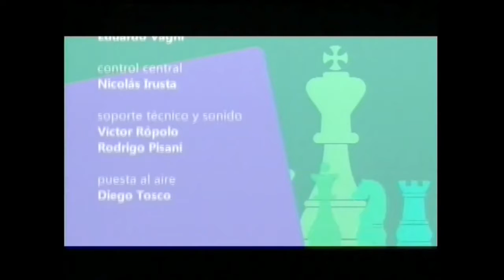Jaque Mate (26-12-2019) Claudia Godoy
Claudia Godoy llega a la mesa de Jaque Mate como intendenta de la localidad de San Marcos Sud, a días de su asunción, Godoy nos explica la situación municipal y sus próximos pasos en el ejecutivo